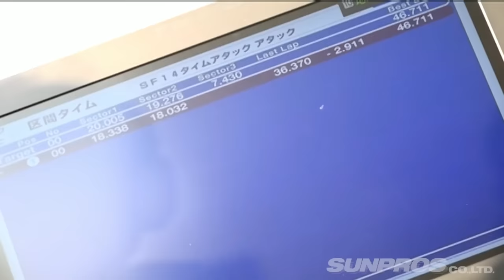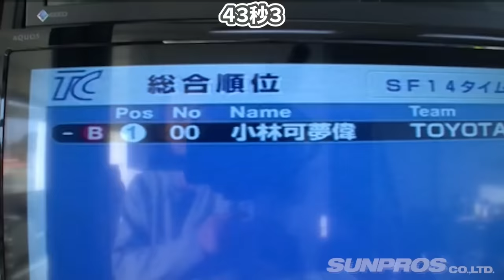【タイムアタック】フォーミュラカーで筑波を限界アタック！【VIDEO OPTION切り抜き スーパーフォーミュラ SF SF14 小林可夢偉 筑波サーキット 】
本チャンネルでは【VIDEO OPTION】様の
切り抜き動画をアップロードしています。

【チャプター】
00:00 １回目のアタック
01:39 ２回目のアタック
03:06 アタックを終えて
04:02 車載映像

【元動画】
筑波SST 2017 小林可夢偉 スーパーフォーミュラ タイムアタック V OPT 274 ④